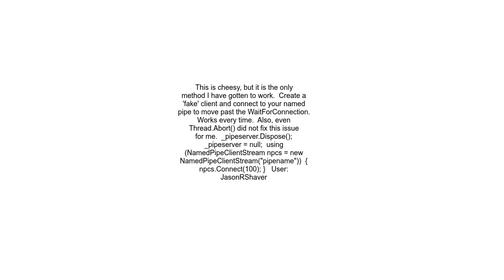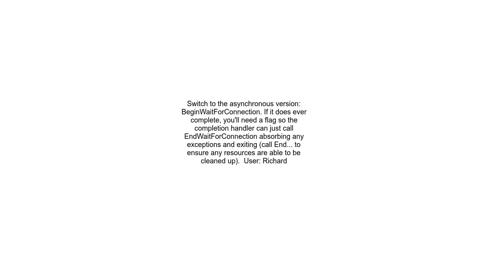What is a good way to shutdown Threads blocked on NamedPipeServer#WaitForConnection